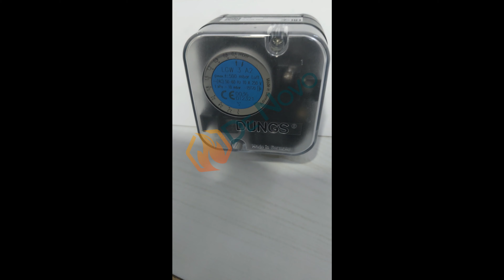Dungs Air Pressure Switch/LGW 3 A2/2023.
Keep your gas operations running smoothly with Dungs gas pressure switch. Engineered to meet the highest safety standards, this device is ideal for various applications such as boilers, burners, and furnaces. Our gas pressure switch boasts of a top-notch performance and user-friendly functionality. Get the best bang for your buck with Dungs.